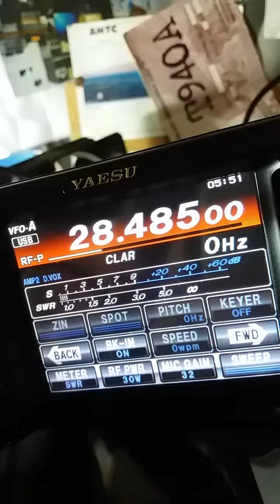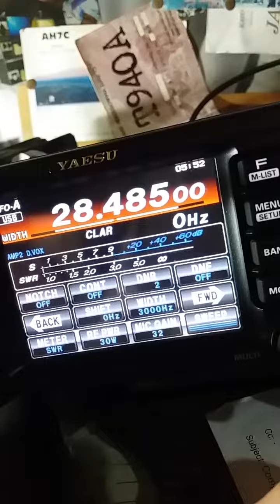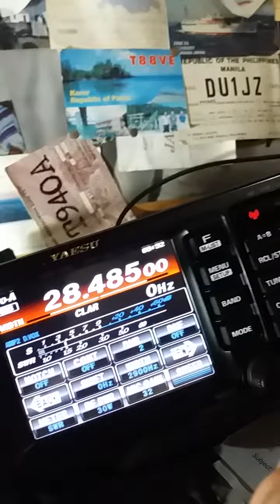FT991 QUE RADIO BOM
canal de radioamadorismo estudo de ondas eletromagneticaspropagacao  contestes em cw fm ssb satelites aulas de telegrafia veja na play list do canal contestes contatos via satelite dx com refacao na ionosfera expedicoes ativacoes como se tornar radioamdor radio escuta px 11 metros

calculador de flwoer pot fiz uma para 10m

PY2JOS

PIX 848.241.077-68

#2/drive/mobile/folders/j/py1ax

PY2JOS

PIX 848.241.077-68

#2/drive/mobile/folders/j/py1ax